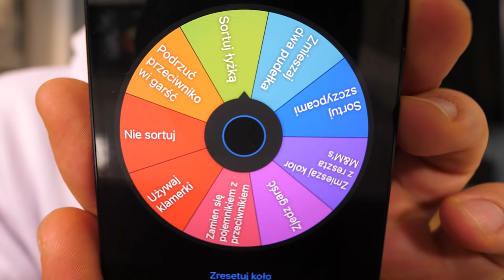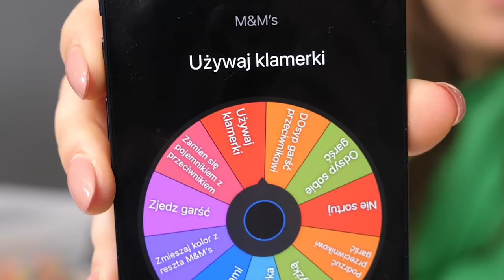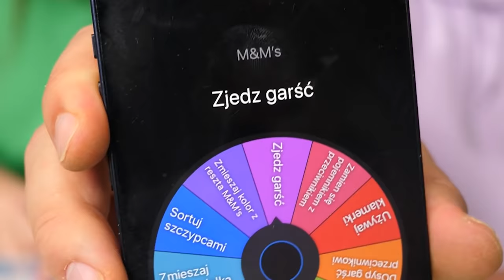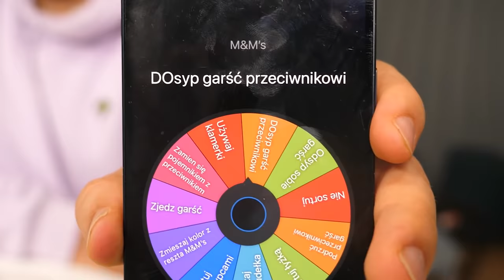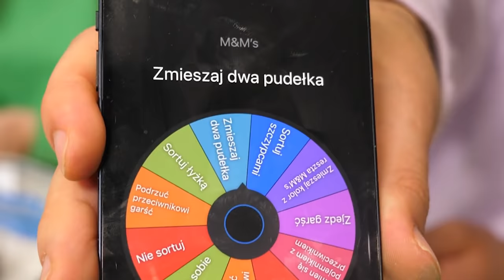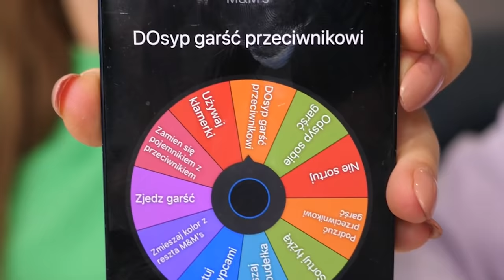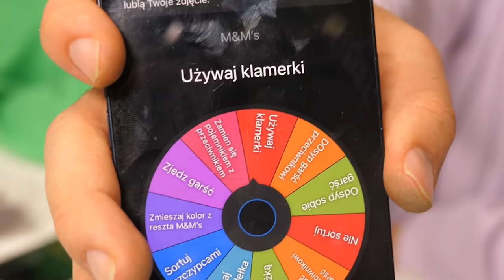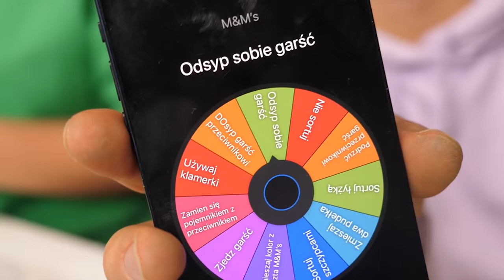KTO SZYBCIEJ POSORTUJE 7000 M&M'S WYGRYWA!